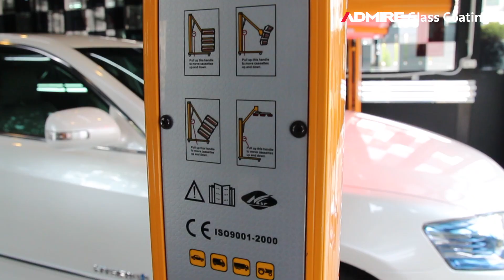CAMRY มาไวไปไวอีกแล้ว แต่ ADMIRE GLASS COATING ก็ไม่พลาดที่จะ เคลือบแก้วเต็มระบบ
😍😍 CAMRY มาไวไปไวอีกแล้ว แต่ ADMIRE GLASS COATING ก็ไม่พลาดที่จะ เคลือบแก้วเต็มระบบ เพื่อให้รถเงางามก่อนถึงมือลูกค้าเสมอ
🚗🚗ไม่ได้ซื้อรถที่นี่ แต่ก็มีรถสวยๆเหมือนใหม่ได้นะคะ พิเศษสุด "เห็นคลิปนี้ รับส่วนลด ทันที 30%"
เริ่มต้น 7,700 จากปกติ 11,000